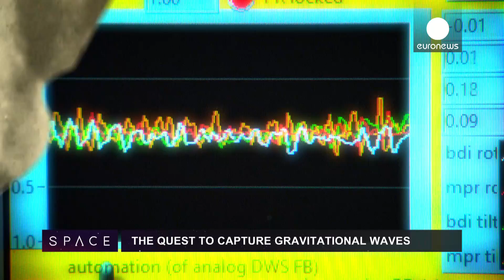The Quest To Capture Gravitational Waves - Space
The LISA Pathfinder spacecraft is due to set off in autumn 2015 in a bid to prove that it is possible to observe gravitational waves in space. This is the latest step in an incredible journey to spot these ripples in spacetime that were first predicted by Albert Einstein 100 years ago.

If we can manage to capture these waves, then we should be able to observe some of the most violent events in the cosmos, such as black holes colliding and galaxies merging.

For the moment, however, we're still searching...